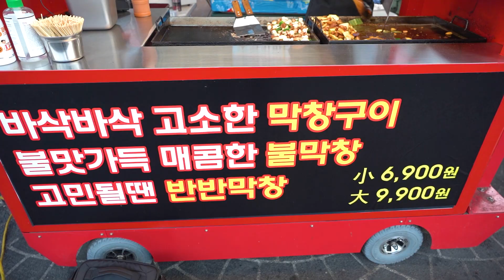street food- Grilled Beef Entrails (Makchang) /불맛가득 맛있게 구워내는 막창구이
Hello, this is YummyNews
Spicy and savory makchang grilled at Chilseong Night Market in Daegu!
The spicy bulmakchang is spicy and chewy and delicious.
Enjoy the night market festival that runs from 6pm to 11pm
Subscription is free! Like is a great power ^^

Bulmakchang (small) 6,900 won (large) 9,00 won
Makchang-gui
Chilseong Night Market,